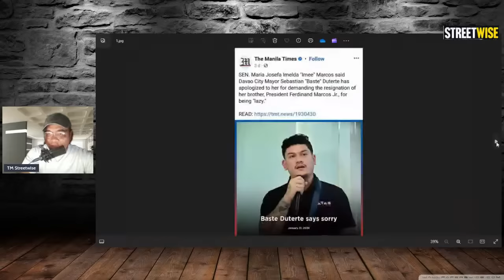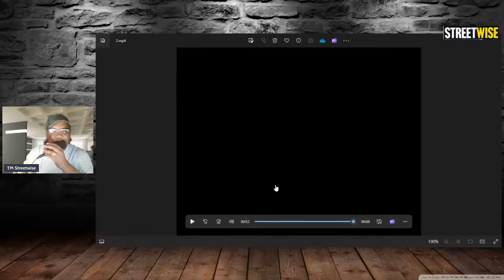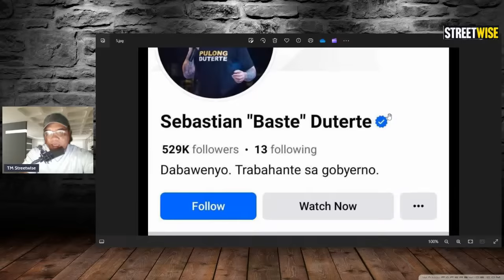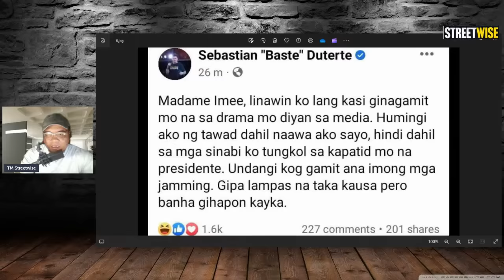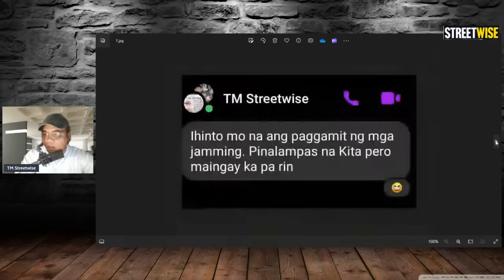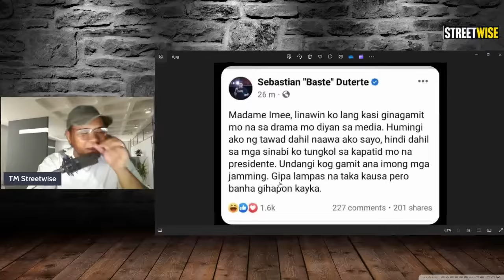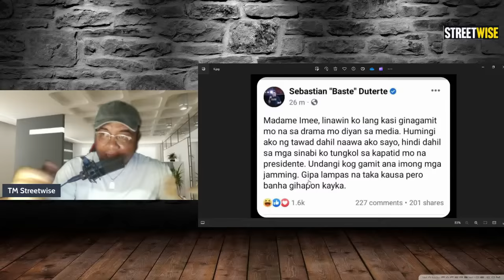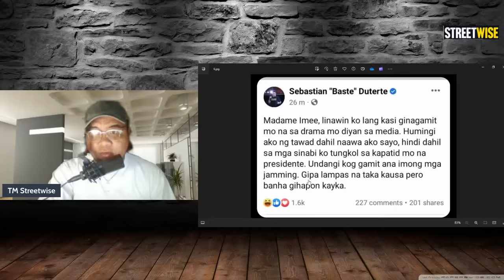BASTE DUTERTE "HINDI AKO NAG SORRY SAYO" MARITES SI IMEE MARCOS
BASTE DUTERTE VS IMEE MARCOS